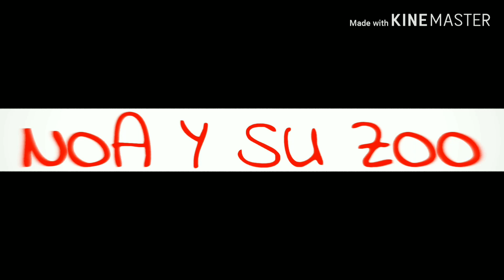CONEJOS - EDAD HUMANA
Edad humana de los conejos. ¡¡Descubre qué edad humana tiene tu conejo!!